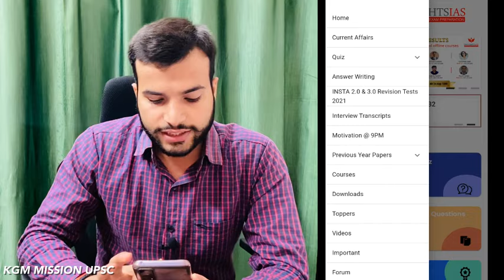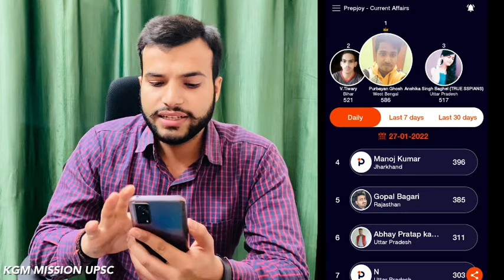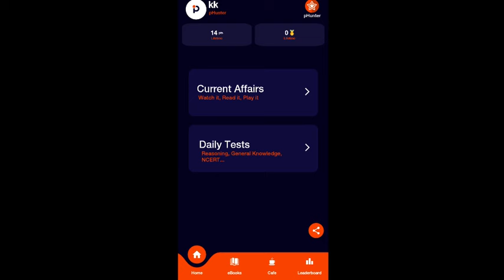3 Best Apps for Current Affairs for UPSC, IAS, PCS, SSC | Best Apps for UPSC Preparation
In this short Video I have described about best apps for current affairs preparation for upsc, ias, pcs, ssc and other competative exams. These are the best apps for upsc preparation & upsc aspirants, Also available in Hindi & English.

Queries Solved👇
best apps for current affairs
best apps for current affairs upsc
best apps for upsc preparation
best apps for upsc aspirants
best apps for upsc preparation free
best apps for upsc current affairs
best apps for upsc students
current affairs best app in hindi
current affairs best app for upsc
current affairs quiz best app
current affairs today best app
best current affairs app for upsc in hindi
best current affairs app for competitive exams
best app for ias preparation
best app for ias preparation in english & Hindi
best app for ias current affairs
best apps for current affairs and gk
best apps for current events
current Affairs app for pcs
ssc current Affairs app
best apps for general knowledge and
current affairs

KGM Mission ~ Jai Hind 🇮🇳